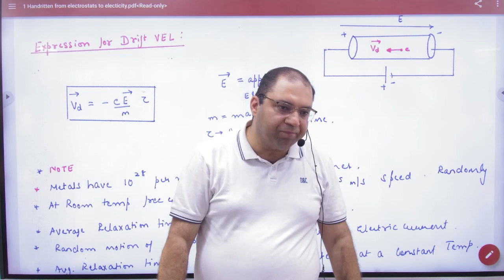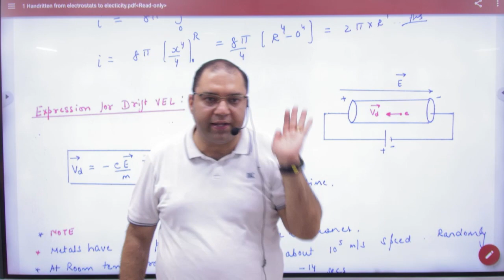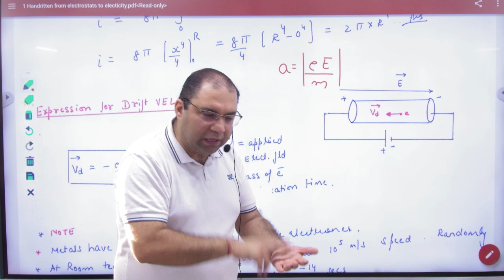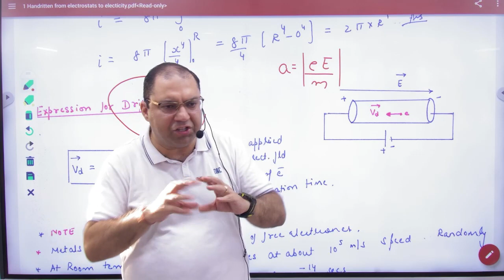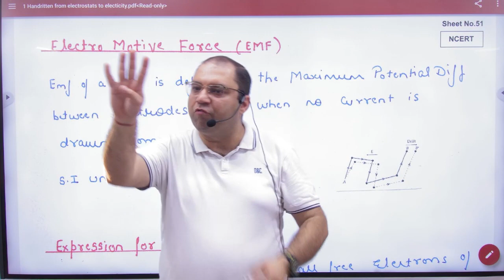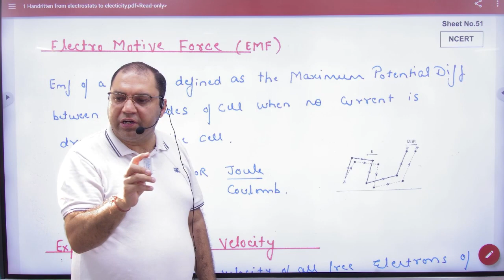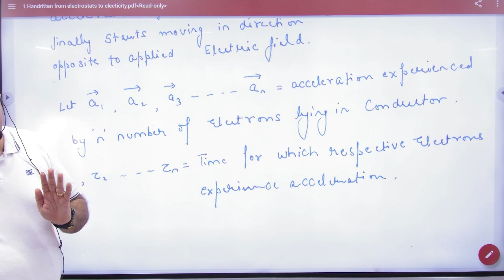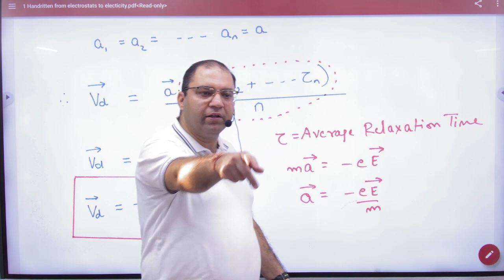3 Expression for drift velocity